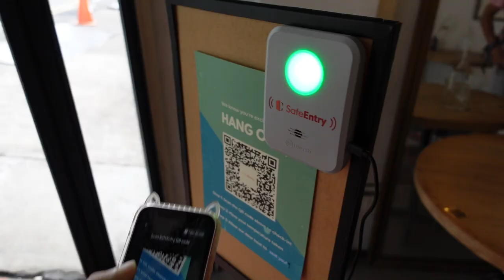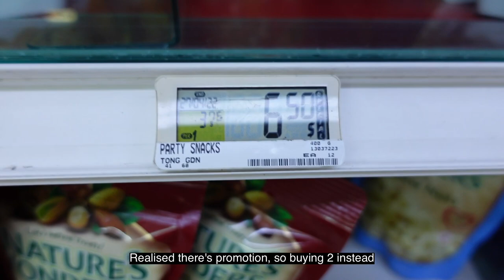Life with Milkie #6: Meeting friend and making cherry blossom collar for Milkie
It's another Saturday.

Mommy Cat and Papa Cat have an appointment with a friend/colleague.
After that we went for lunch and a post-lunch walk along Potong Pasir canal which featured 3 community cats along the way.

Mommy Cat spent the afternoon making a cherry blossom for Milkie's new collar before went out for a run nearby.

After dinner, Mommy Cat and Papa went a quick groceries shopping after visiting old friend Pipi-the-nice-cat!

Mommy Cat continued with the cherry blossom collar after we went home.

The family spent the night watching a movie together.